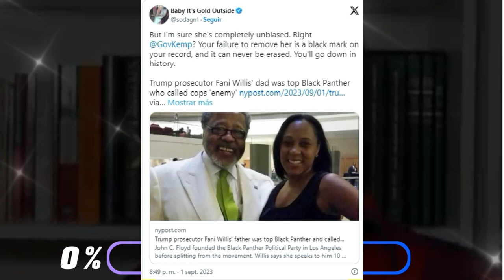🚨🚨El Padre de la fiscal que acusó a Trump fue líder de las Panteras Negras NOTICIA DE ESTADOS UNIDOS